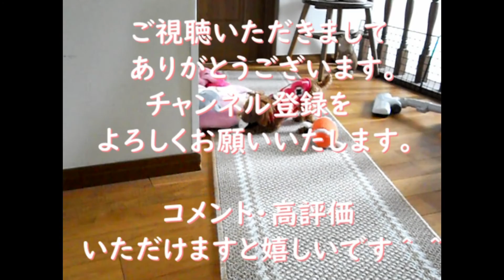ガムが欲しくて芸にはげむ愛犬たち お手・必殺スピン！・ゴロン 【柴犬・チャコちゃん トイプードル・モモちゃん】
柴犬チャコちゃんとトイプードル（ティーカップ）モモちゃんの楽しい動画です。
食後の楽しみ「歯みがきガム」が欲しくて、技を繰り出すチャコちゃんとお手しかできないモモちゃん。
若い頃はキレッキレの技をみせていたチャコちゃんは、歳とお肉、手を抜くという知恵をつけてしまいました😑

柴犬チャコちゃん（女の子）１０歳
トイプードル（ティーカップ）モモちゃん（女の子）４歳

◆BGM
STAR DUST BGMさん